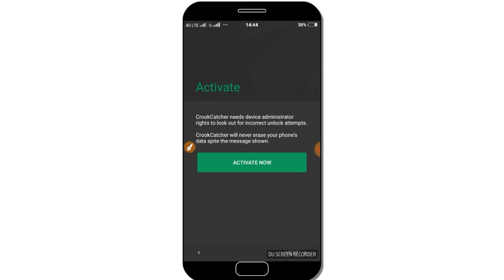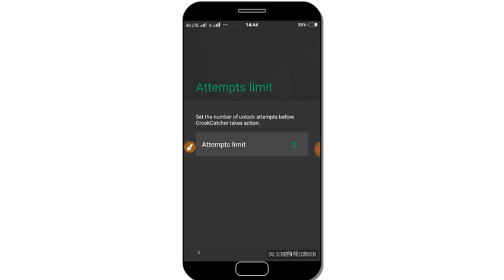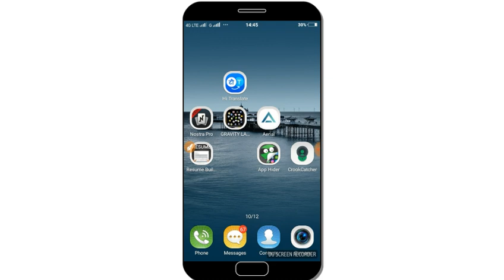Awesome Security App For Android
In this video we see about Awesome security app for Android